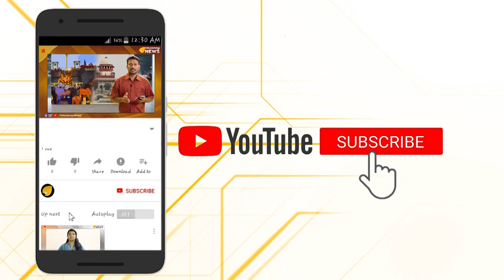സി.പി.എമ്മും എസ്.ഡി.പി.ഐയും അടയും ചക്കരയും.. പിരിയാൻ വയ്യാത്ത ആത്മബന്ധം..